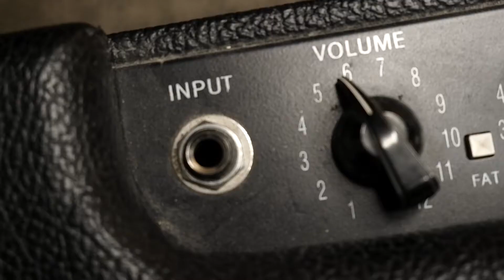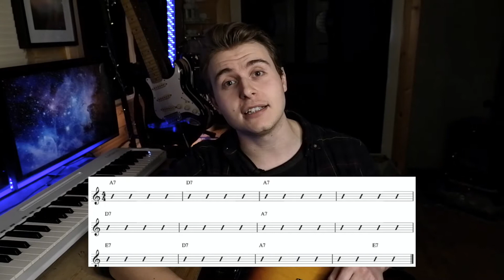how to use the ALTERED SCALE on Guitar - the EASY way to play it in your BLUES!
Learning how to use the altered scale is a great way to spice up your guitar playing! It's not JUST jazz guitar that uses the altered scale either, players like Robben Ford and Larry Carlton are WELL KNOWN for adding these 'complex' sounds into their blues especially moving from the one (I) chord to the four (IV) chord! In this weeks video we are going to cover how to use the 7th melodic minor mode to create altered scale licks, and TRANSFORM YOUR PLAYING

All the best, Alex. x

⏱TIMESTAMPS ⏱

0:00 JAM!!
0:32 Intro
0:52 I-IV explanation
2:42 Target Notes
5:10 JAM!! - Target Notes Demonstration
5:34 Harmonic Tension
7:15 JAM!! - Harmonic Tension Demonstration
7:29 The Altered Scale
9:07 JAM!! - Altered Scale Demonstration
9:29 Outro
10:11 JAM!!

🎸 GEAR LIST:
➡️ Fender Standard Telecaster
➡️ Fender Blues Junior
➡️ Ibanez Tube Screamer TS9
➡️ Strymon Timeline
➡️ Electro Harmonix Cathedral
➡️ Exotic EP Booster
➡️ Wampler Ego Mini Compressor
➡️ Dunlop Crybaby 535q
➡️ Ernie Ball VP junior
➡️ Ernie Ball Regular Slinky’s 10-46
➡️ Jim Dunlop Tortext 1.14